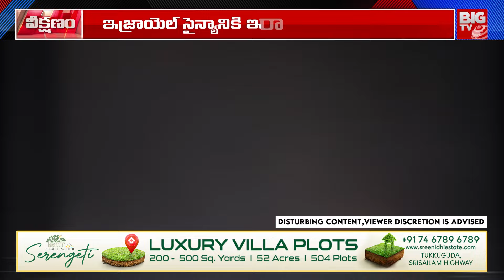ప్రపంచాన్నే కుదిపేస్తున్న ఇరాన్‌ Vs ఇజ్రాయెల్‌ యుద్ధం.. | Iran vs Israel | BIG TV LIVE